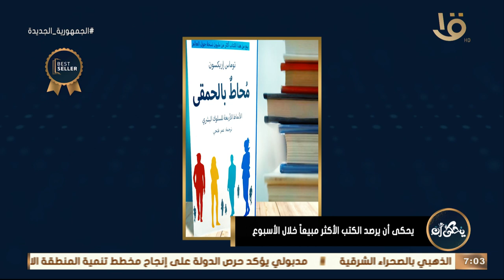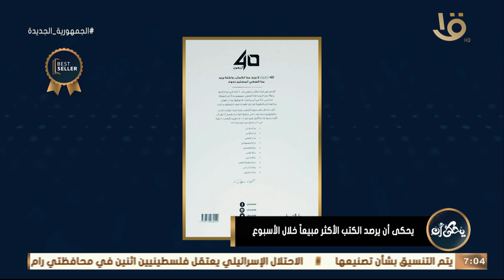يحكى أن يرصد الكتب الأكثر مبيعا خلال الأسبوع